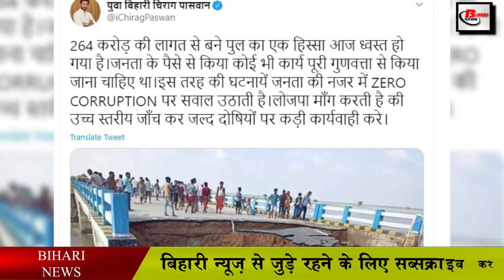रंगा सियार है चिराग